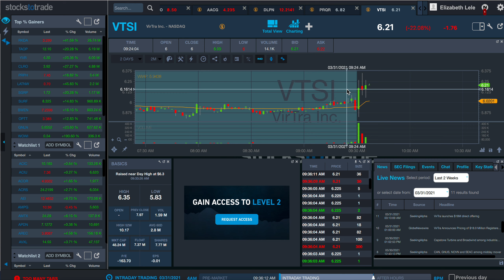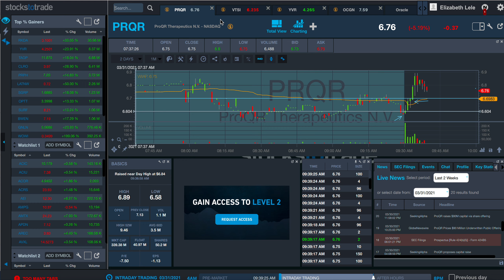$33 Loss on PRQR Short 3.31.20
Didn't work out and so my month is done.